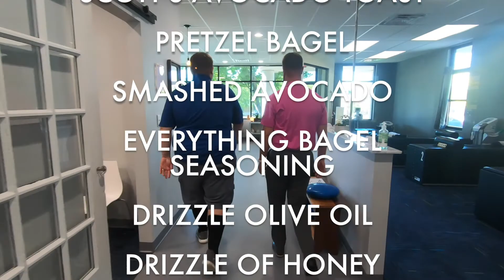It's Okay To Ask For Help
If you're not feeling your best, we have options for you.  You deserve to get the help you want!